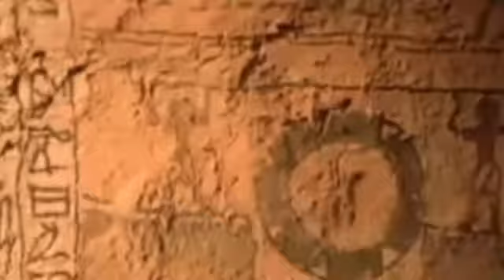Who is Ra / History of Humans / and animals